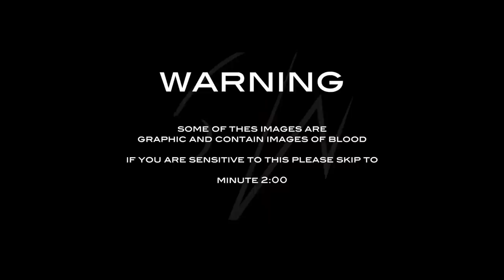What happened to my 5 star horse?!